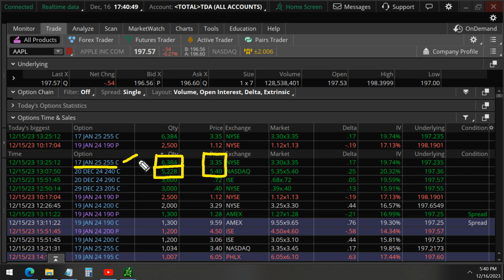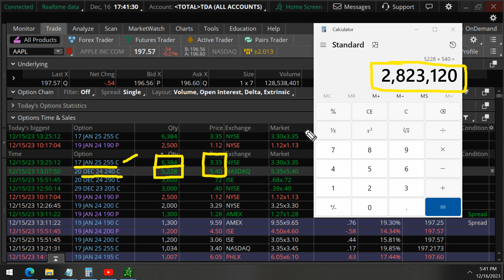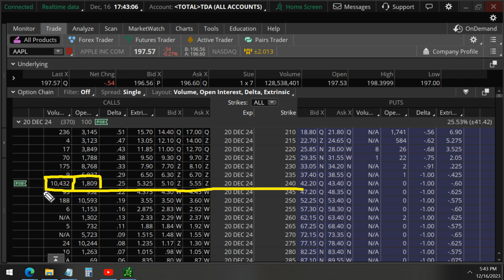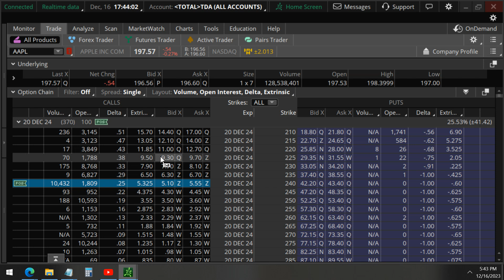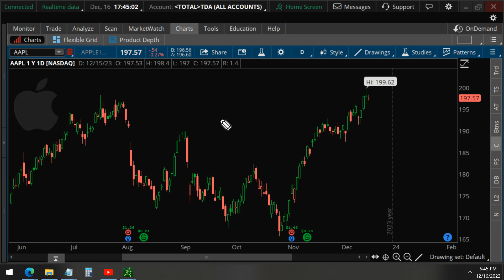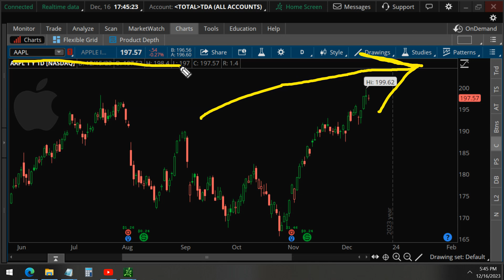Apple Stock (AAPL) Break $200?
Apple Stock (AAPL) made a new high of $199.62 this week, so we analyze the data on unusual options to determine whether AAPL will break above $200 share price.
Gain access to new trade ideas for stocks with unusual option activity